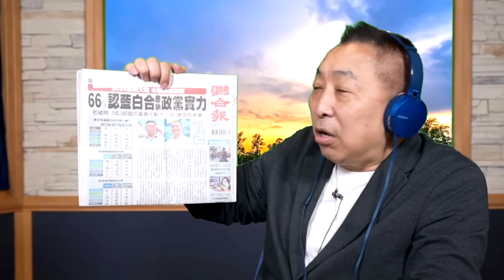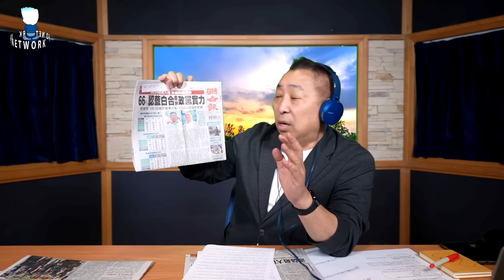'23.11.14【觀點│唐湘龍時間】習拜會：一次成功的「大國和解」？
節目時間：週一至週五 08:00-09:00

◎節目內容大綱：
● 習拜會：一次成功的「大國和解」？